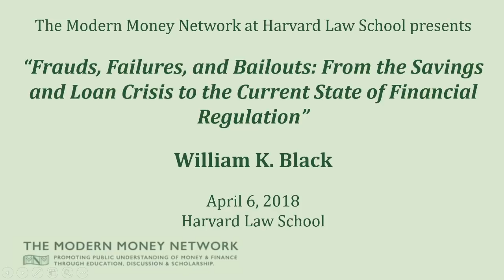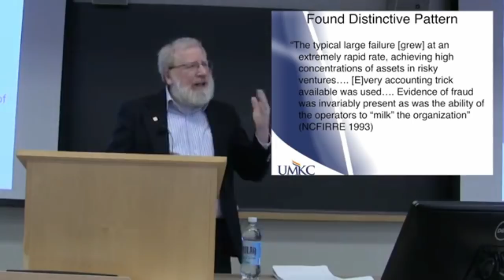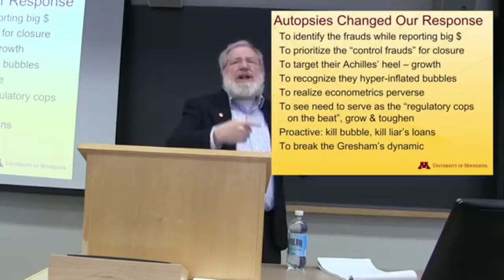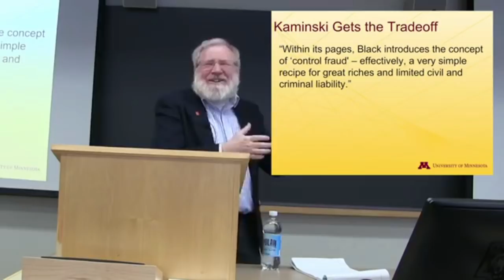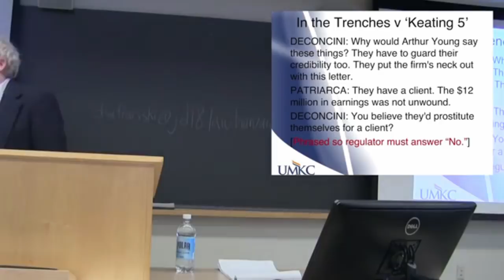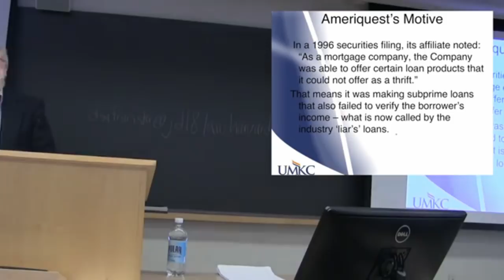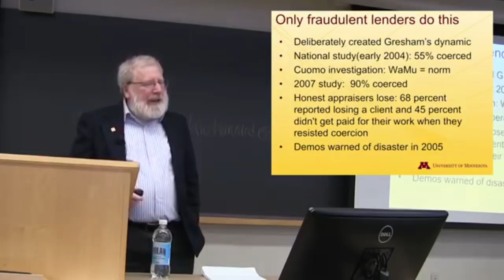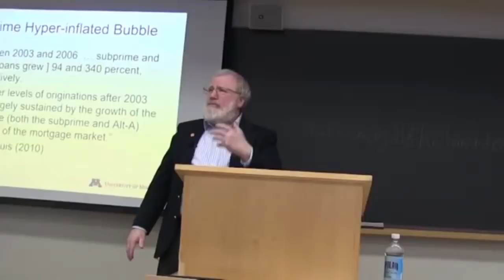Bill Black: Fraud and Financial Regulation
In 1987 Charles Keating asked five U.S. Senators—the Keating Five—to meet with regulators in an effort to convince them to back off Lincoln Savings and Loan Association. One of the regulators present was William K. Black, of whom Keating would later write “get Black—kill him dead.” Lincoln ultimately failed and Keating went to prison for fraud. In the decades since Lincoln’s failure and the savings and loan crisis, frauds continued to plague the financial industry, culminating in the crisis of 2007-08. The government’s response failed to seriously address the problem of financial frauds, and they continue to occur.

Currently a professor at the University of Missouri-Kansas City and a Distinguished Scholar in Residence at the University of Minnesota, Black is the author of The Best Way to Rob a Bank Is to Own One and developed the concept of “control fraud” to describe the use of a legitimate entity by its executives as a weapon to commit fraud—something that occurs with alarming frequency, particularly in the financial industry. Previously, he was the Executive Director of the Institute for Fraud Prevention, the litigation director of the Federal Home Loan Bank Board, deputy director of the Federal Savings and Loan Insurance Corporation, senior vice president and general counsel of the Federal Home Loan Bank of San Francisco, and Senior Deputy Chief Counsel at the Office of Thrift Supervision. He has advised leaders from around the world on combating fraud and financial crises.